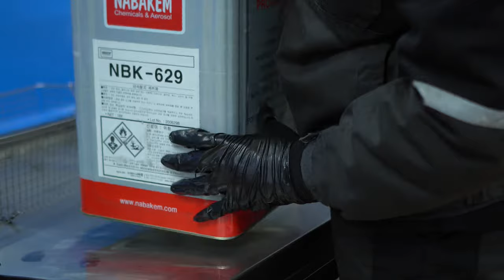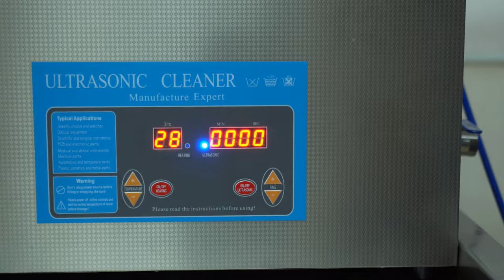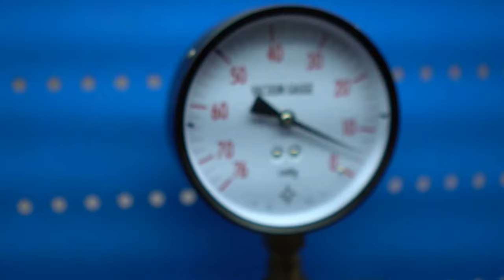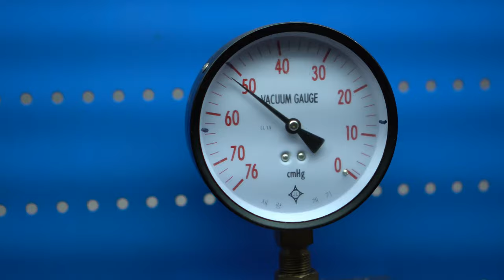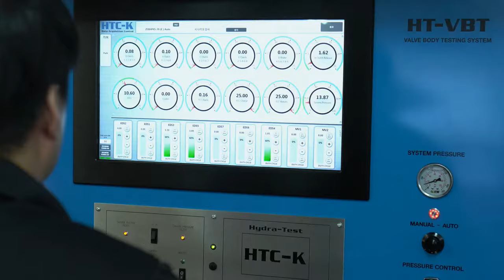ZF 8 speed transmission valve body Remanufacturing Process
For Bmw audi vw jeep Maserati Bentley

Disassemble - Cleaning - Reassemble - Test machine

At Samjeong Auto Mission
We want to change the existing car repair method that has been taken for granted.

In the meantime, when there was a problem with important parts of imported cars, repairs were carried out by exchanging the existing parts with new products. .

Samjung Auto Mission
By disassembling the parts to be treated and reprocessing the usable parts, we have the technology to remanufacture into new parts and parts that are almost identical in performance, reducing heavy maintenance costs for imported cars, and solving environmental pollution and treatment costs.

영상정보
카메라 : 소니 Sony A7M2, Sony A6400
렌즈 : SONY E PZ 16-50mm F3.5-5.6 OSS, SONY FE 50mm F1.8 / SEL50F18F
마이크 : SONY UWP-D11, AudioTechnica AT2020, BOYA BY-M1 보야 핀마이크
드론 : 매빅 Mavic2 Zoom
짐벌 : 페이유 G6 플러스 3축 휴대용 짐벌 (FeiyuTech G6PLUS)
장소 : 삼정오토미션
나레이션 : 송원섭 (삼정오토미션 대표)
촬영 및 편집 : 홍요섭 (힐링컵-플백비디오)